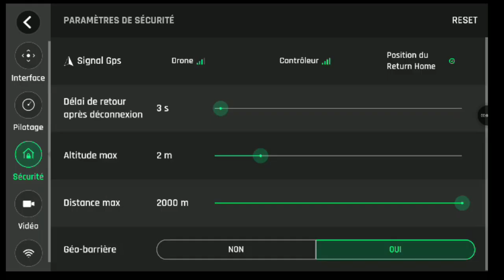Tethered foil pulled by drone